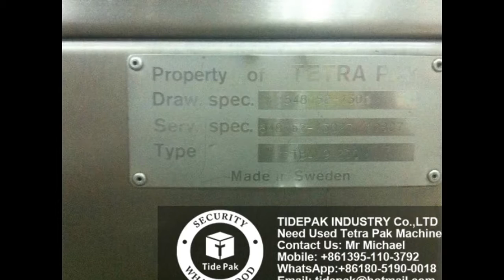Used Tetra Pak TBA9 200S Filling Machine